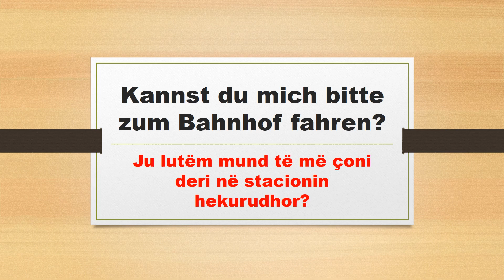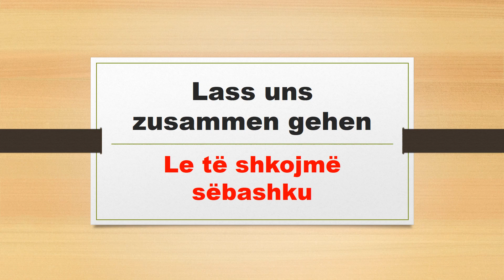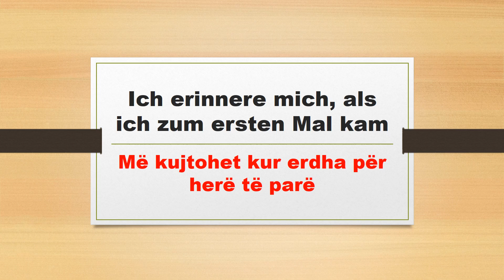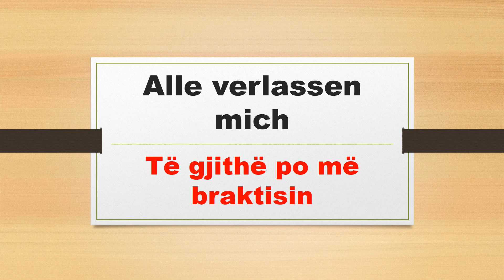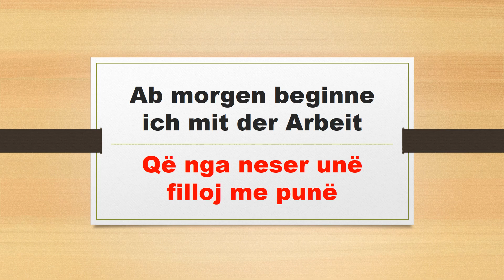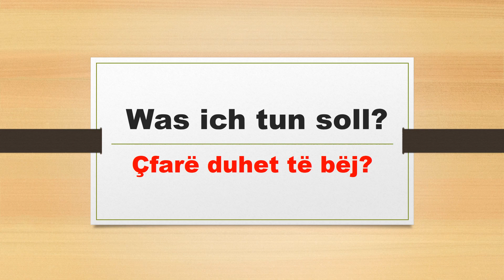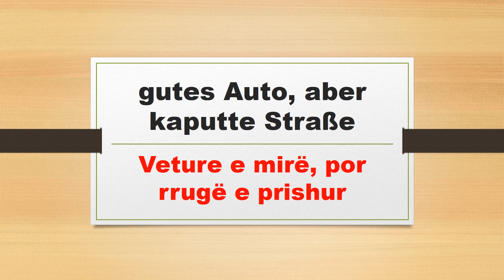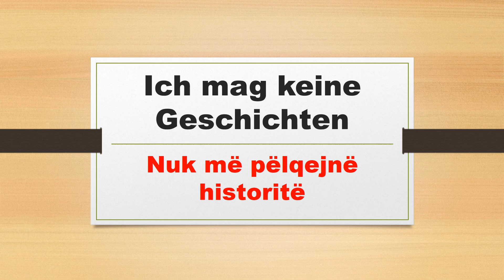Mësoni shprehje Gjermanisht-Shqip